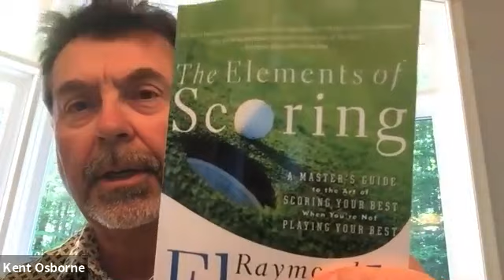The Fairways Show, Episode 5: Play Like Ray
My guest this week is Kent Osborne, a performance coach, single digit handicapper and author, who has written a wonderful book called Play Like Ray. It's a story about Bob, who is struggling with his game and his emotions and Ray, a wise older player, who has mastered both. The book reveals that, as amateurs, we're focused on the wrong things, and that we can enjoy the game more and play better if we learn to use our emotional tools to best advantage. You can read more of Kent's insights and order his book